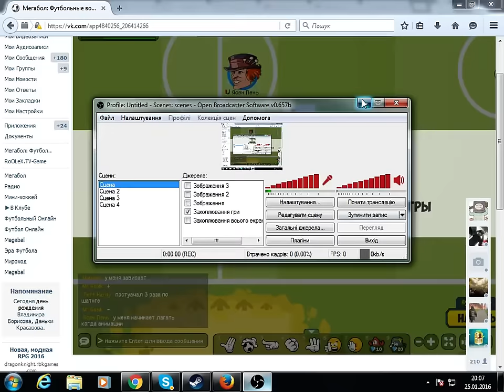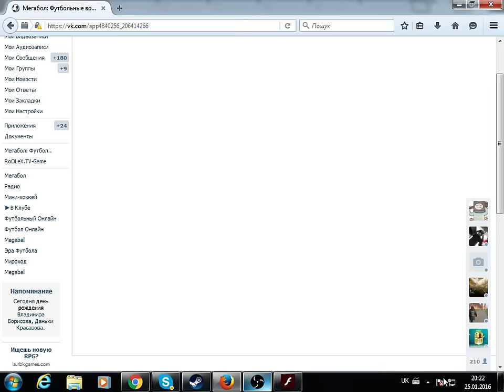Megaball Champions League #1. Regular Season. 4 тур. Union Army - Aces & Eights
Made by Roolex